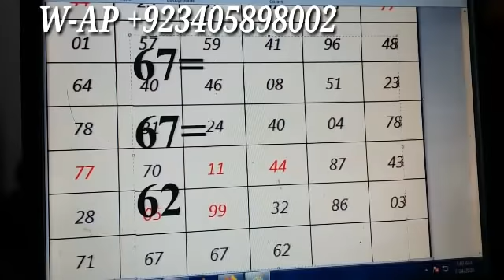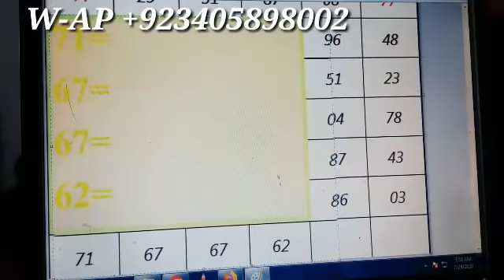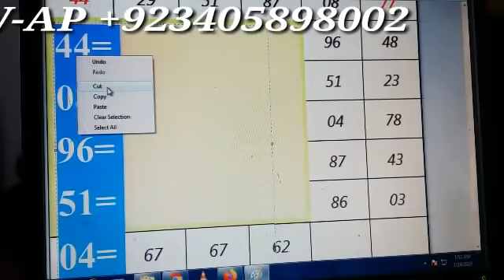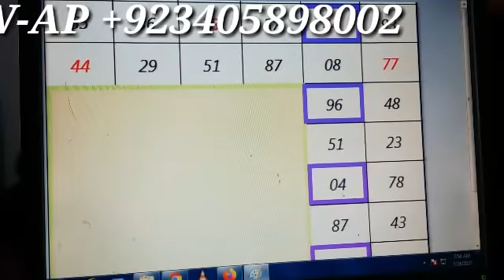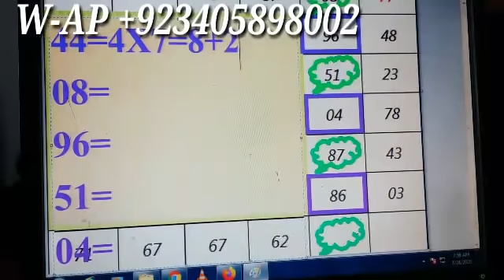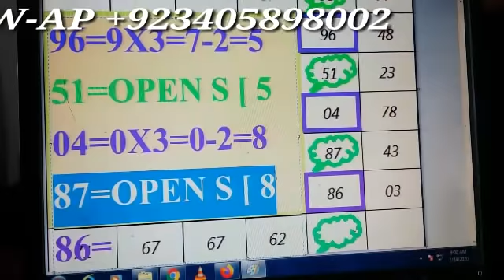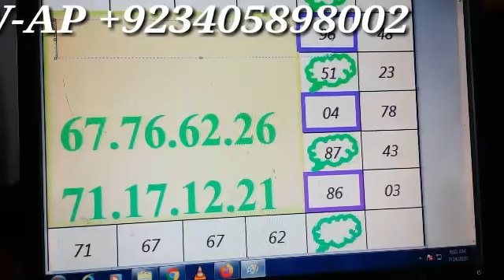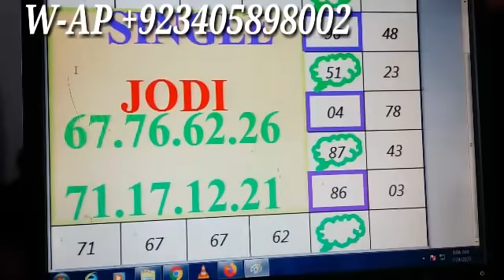Kalyan Matka 24-07-2020 kalyan single open kalyan single jodi